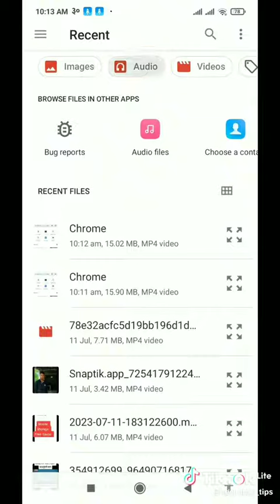July 24, 2023